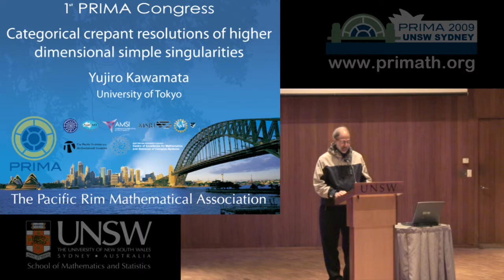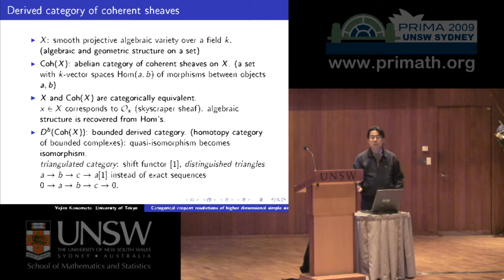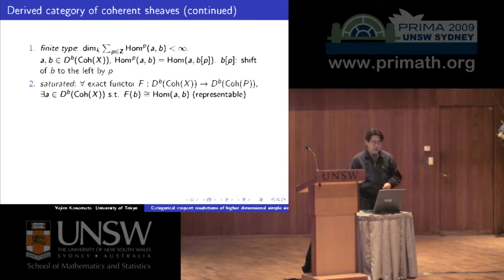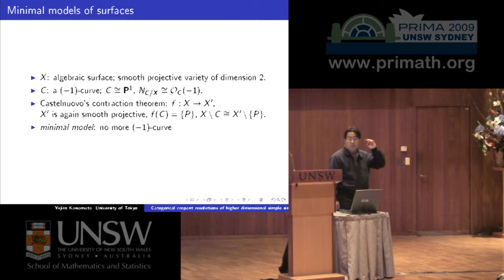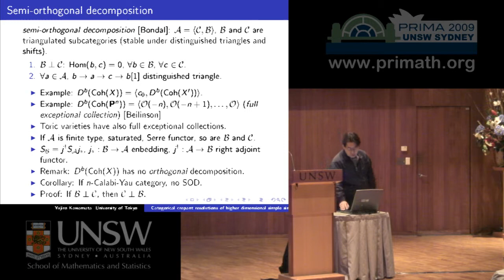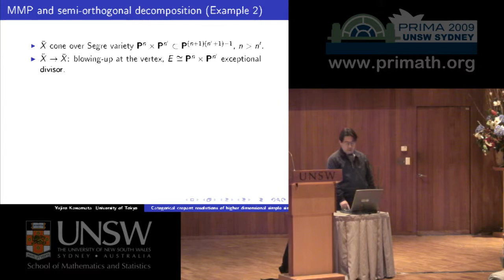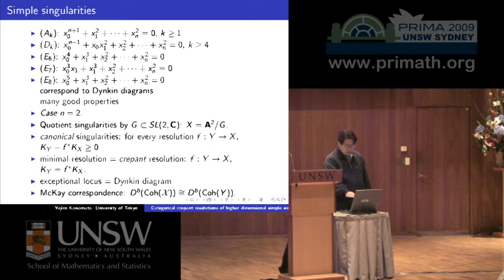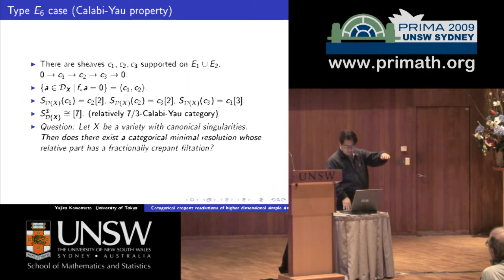Categorical crepant resolutions of higher dimensional simple singularities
Yujiro Kawamata (University of Tokyo). Plenary Lecture from the 1st PRIMA Congress, 2009. Plenary Lecture 5.
Abstract: Simple singularities in dimension 2 have crepant resolutions and satisfy the McKay correspondence. But higher dimensional generalizations do not. We propose the categorical crepant resolutions of such singularities in the sense that the Serre functors act as fractional shifts on the added objects.